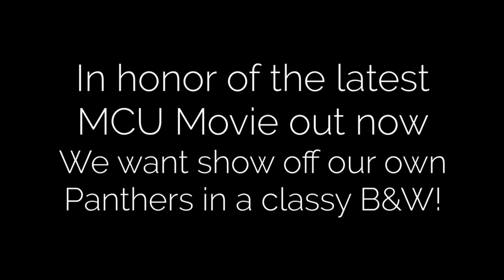Black Panther cute cat slideshow as good as the movie itself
Come in and check out our cute cat slideshow inspired by Black Panther then you will be 100% ready to go to the movies tonight and check out the MCU movie